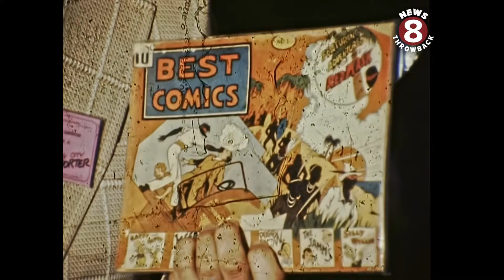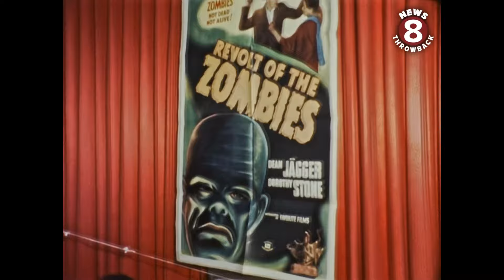San Diego Comic Con 1973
San Diego Comic Convention 1973
Fantasy lovers unite!!! Greg Lefevre has this for all of you who relate to the non-real. A young man Mitchell Mehdy said he had the most valuable comic book in the world—Action Comics No. 1 and he paid $1,801 for it. It was in a safety deposit box. He insured it for $10,000. This made national news because he was only 18 and it was considered an outrageous price. It was a 1938 book that featured the debut of “Superman.” See April 2024 article about Mehdy.